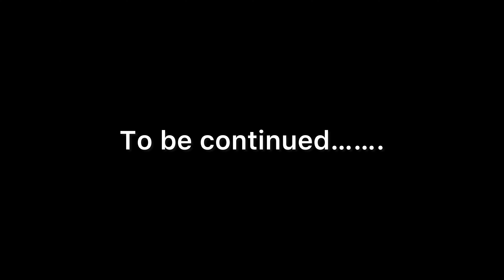Update on Online Purchased Rose Plants | Baby Rose plant care | Kousy vlogs